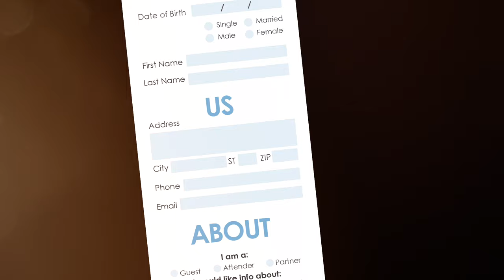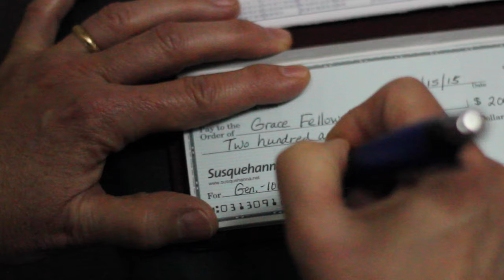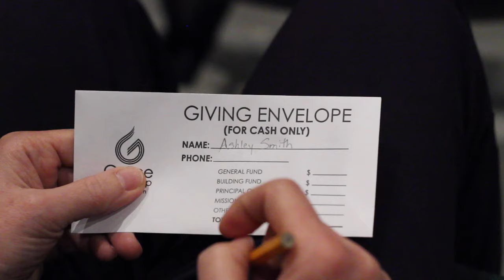Grace Fellowship // Church Announcements // 12-29-15